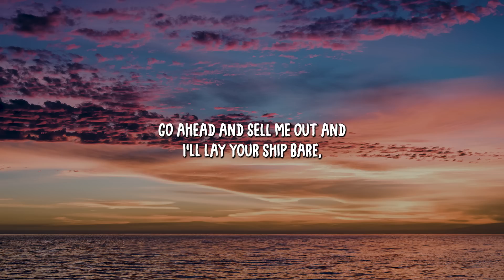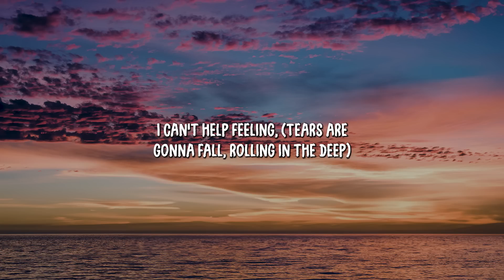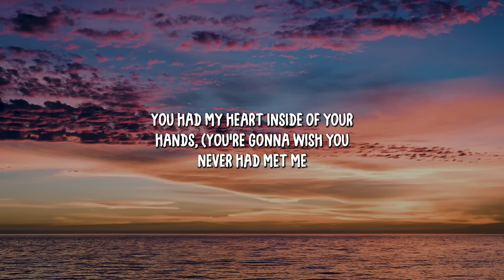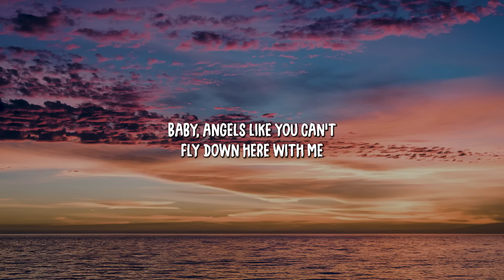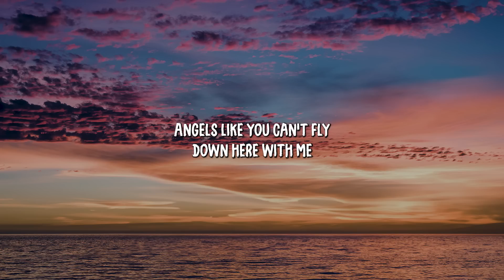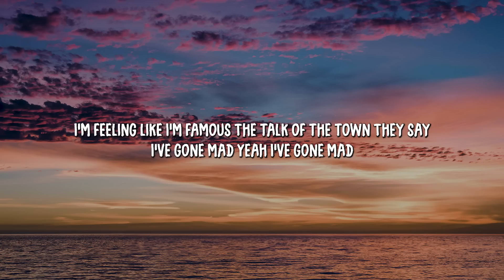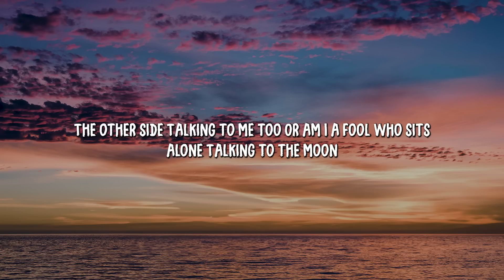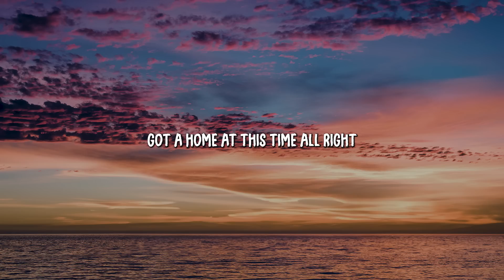Rolling in the Deep - Adele (Lyrics) | Miley cyrus, Bruno Mars... (Mix Lyrics)